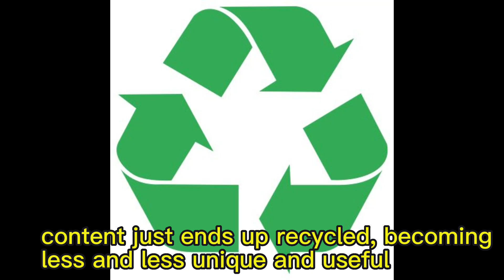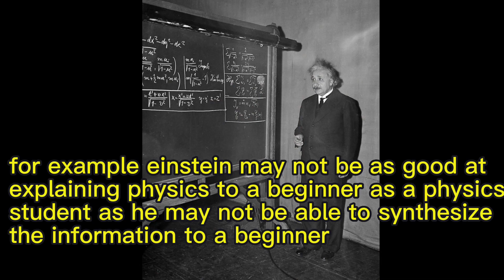SELF IMPROVEMENT CLONES (GOOD OR BAD)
This video will be about the self improvement clones that have began appearing recently and whether they are for the good of the community or the bad.